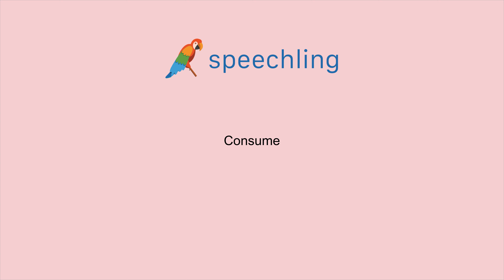영어로 "소비하다" 말하는 법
남자 목소리 :
Consume

여성 목소리 :
Consume

남성 음성 번역 :
소비하다

여성 음성 번역 :
소비하다